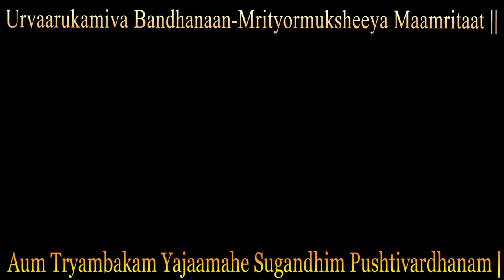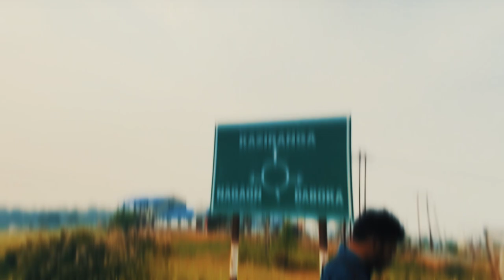Maha Mrityunjaya Temple - Nagaon Assam II The largest shivling in the world II Nagaon shiv mandir II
LOCATION :- Maha Mrityunjay Temple
                       মহা মৃত্যু্ঞ্জয় মন্দিৰ
                       Mahapurush Damodardev Path,
                       Kalajugi, Assam 782141

Things to know about the Temple:
The Maha Mrityunjay Temple situated in Nagaon, Assam is the world’s largest Shivalinga with a height of 126-feet.
The Puja Pran Prathishta Mahotsav of Maha Mrityunjay Temple started on February 22 and will end on February 25. The temple will be open for all the devotees from February 26.
The construction of the temple started in 2003 with the help of Acharya Bhrigu Giri Maharaj. Bhrigu Giri Maharaj chose this place after performing meditation. According to the Maharaj, in ancient times, demon guru Shukracharya performed Yagna at the site of the temple.
Around 250 priests from Tamil Nadu have come to the temple to perform the Pran Pratishta Yagna.
108 Yagna kundas have been set up and all the arrangements have been made so that all the priests can perform the grand Yagna.
priests can perform the grand Yagna.